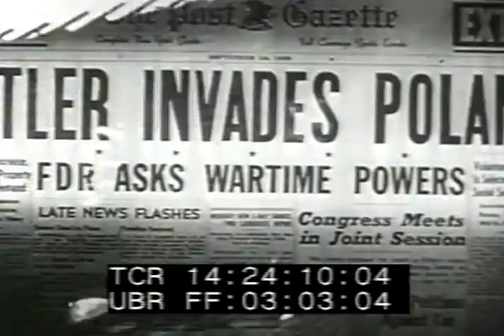LN 504 018 American Soldier in Combat R3 footagefarm.com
The American Soldier in Combat  Pt. 3 of 3
WWII - Nazi rally - overhead shot rally - Huge swastika banners.  Hitler on podium & crowd.
14:24:09  Headlines re invasion of Poland.  German troops into Poland.
14:24:27  USA draft begins, FDR at lectern, numbers written on blackboard.  Men in street w/ banners  "Good bye Philly Hello Ft. Meade"  Conscription & new recruits trained.  Target practice w/ beer cans, wooden guns.  Planes drop bomb - visual of bomb falling on camera.  Pearl Harbor & FDR declares war on Japan (very brief cut, no sound). Troops march.
14:25:18  Troops at train station,Soldiers kiss girlfriends / wives good-bye (GOOD but brief)
14:25:24  Tanks in desert.  Firing guns.  Paratroopers jump out of plane (good).  Climbing down ropes off boat - explosions on Pacific beach - landing, jungle fighting.  Fighting in Europe - street fighting (GOOD).  14:26:57  White surrender flag out of window.  Wounded, sleeping soldiers.  VE Day in London - US troops cheered.  US tanks in Paris parade.  More fighting & firing guns montage (Europe).   US Vehicle drives over Swastika flag.  CU Church bells ring.
14:28:01  VJ Day  celebrations in New York City - jubilant crowd & woman kissing soldier, confetti & paper floating down shots, parade.  Soldiers return on board ship & hug families & children.
14:28:56  Montage:  Peace - suburban homes built.  Factory exterior.  Rows of consumer goods in factories:  refrigerators, vacuum cleaners, toasters; combine machine.
14:29:15  Korean War -  North Koreans wave flag on top of hill.  American troops in mud.  Battle - firing guns, rifles & machine guns.  Wounded on stretchers.  Religious service outdoors (Catholic).
14:31:03  Montage various American wars featured in this film -  colonial wars, war of independence,  civil war,  WWI parade, CUs WW2 soldiers.  American soldiers superimposed on American landscapes and cityscapes.
Military Propaganda; History of Wars;